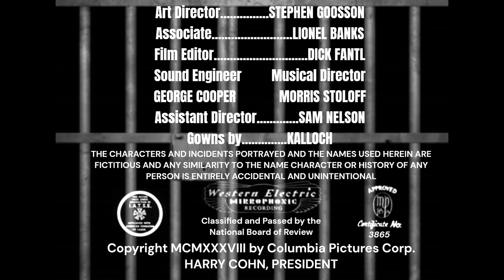Women in Prison (1938) Title Sequence